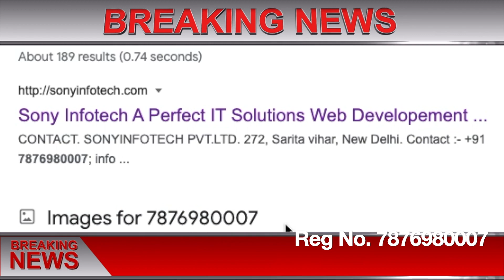Modi Govt New Scheme 2021 : प्रधानमंत्री की नई योजना 2021 , गरीब लोगो को ये कंपनी दे रही 1 लाख रुपए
sarkari yojana
sukanya yojana
awass yojana
penshan yojana
kendra sarkar yojana
pm yojana

Aaj Tak,
ABP News,
Aryan TV,
CNBC Awaaz,
DD News,
Dilli Aaj Tak,
India News,
India TV,
Jan TV,
Janta TV,
Khabar Bharti,
Live India,
Lok Sabha TV,
NDTV India,
News 24,
News Nation,
News World India,
News18 India,
Rajya Sabha TV,
Republic Bharat,
Samay,
Tez TV,
Total TV,
Zee Business,
Zee Hindustan,
Zee News,
R9 TV,
Regional Hindi news channels,
Zee Rajasthan,
BloombergQuint,
BTVI,
CNBC TV18,
CNN-News18,
ET Now,
India Today,
India Ahead,
Mirror Now,
NDTV 24x7,
NDTV Profit,
News9,
NewsX,
Republic TV,
Times Now,
Tiranga TV,
WION,

The public, Modi Govt Ne Scheme 2021,modi new yojna 2021, modi sarkar free youjna, adhar card walo ko milega 2020 lakh,

प्रधानमंत्री की नई योजना 2021
modi scheme 2020
government schemes 2021 pdf
government schemes for upsc 2021 pdf
list of schemes launched by modi
list of schemes by modi government
list of all schemes of indian government pdf 2021